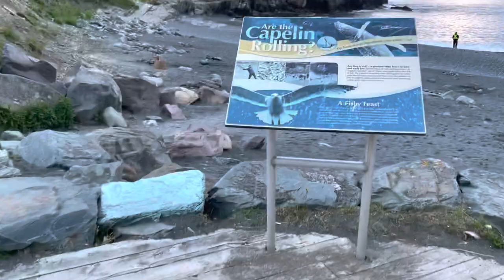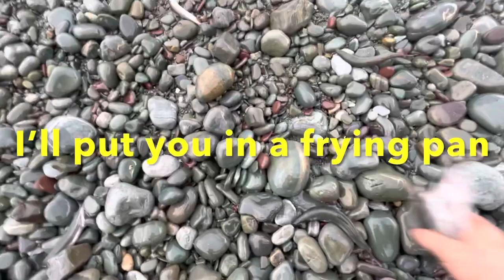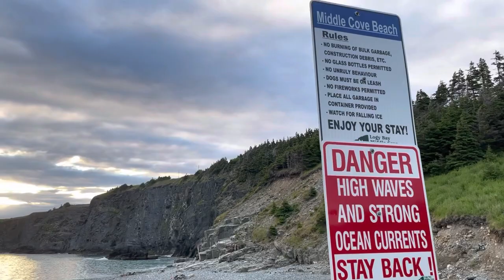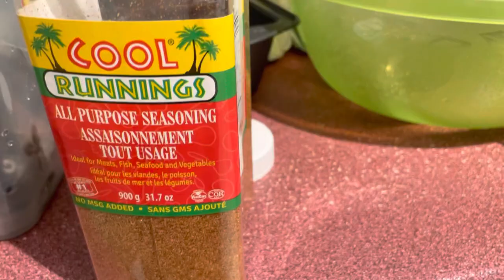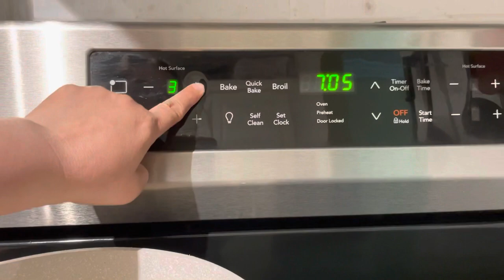Capelin rolling/Middle Cove/Newfoundland,Canada 2021